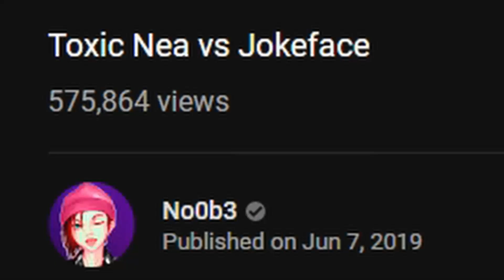Is that No0b3? Triple Flashlight Save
I was in a No0b3 video?

Dwighty Boy needs redemption.

Discord.gg/uFEZMFR